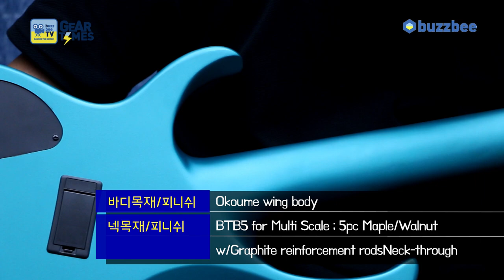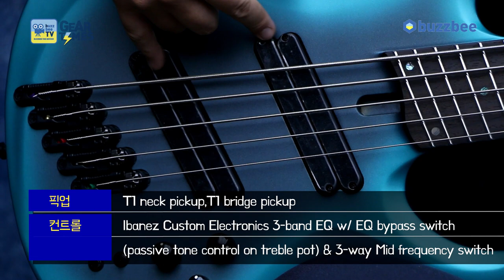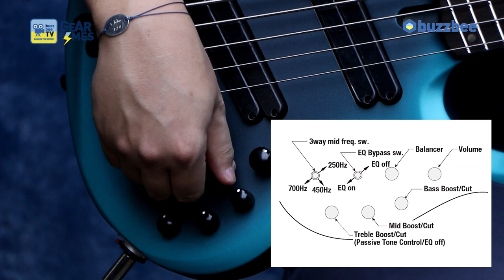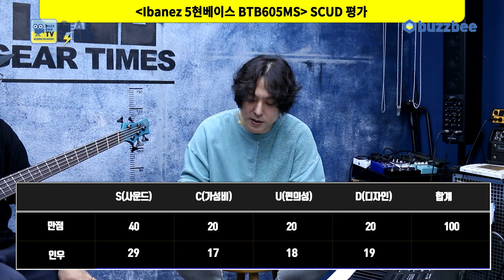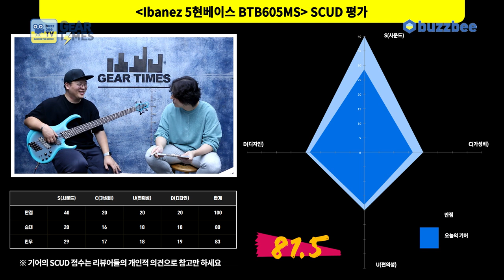[GearTimes 3836회] 아이바네즈 Ibanez 5현베이스 BTB605MS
아이바네즈 Ibanez 5현베이스 BTB605MS

0:00 오프닝
2:03 스펙(Spec)
4:04 멀티 스케일 (Multi scale)
6:35 사운드 테스트(Sound test)
10:30 시연 (Demo)
11:54 한줄평
12:44 점수